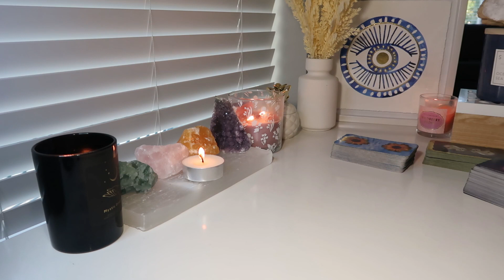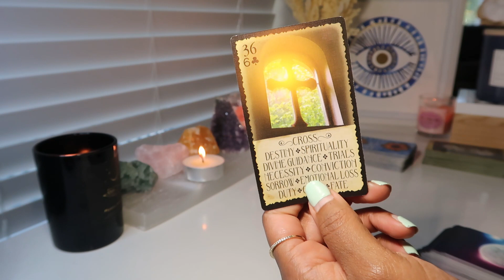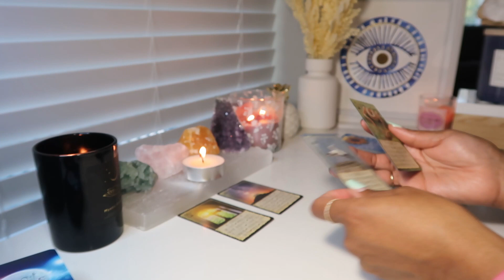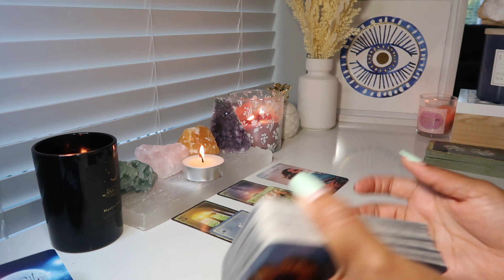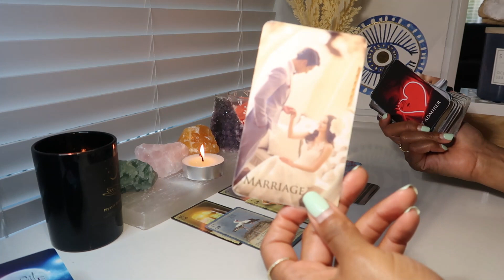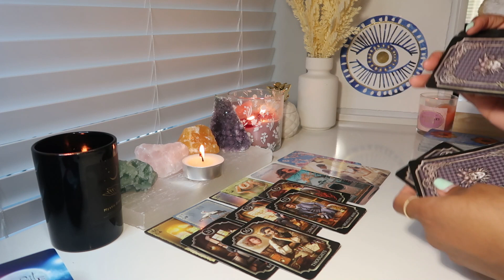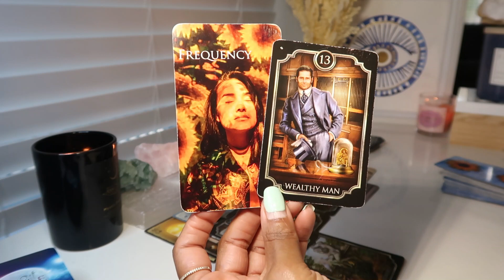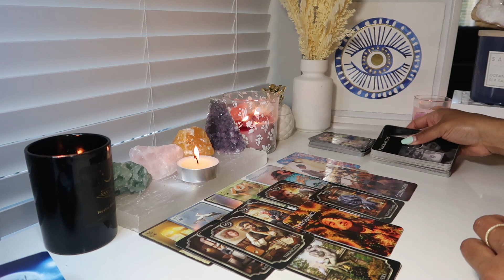CANCER💗GET READY FOR THIS ENCOUNTER- YOU'RE BEING PREPARED/HEALED FOR THIS MOMENT💰💌🏡💫BIG CHANGES